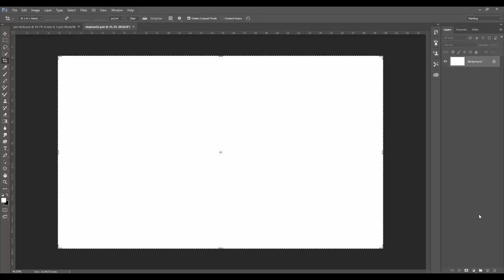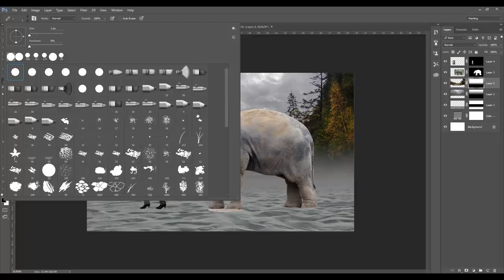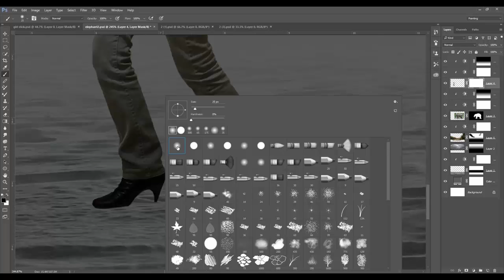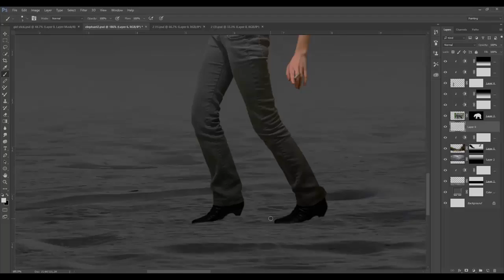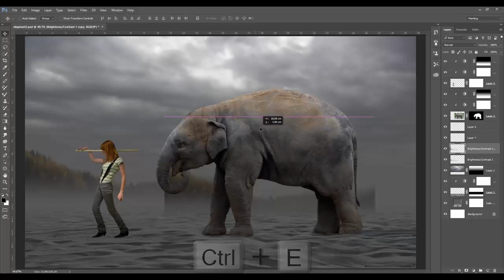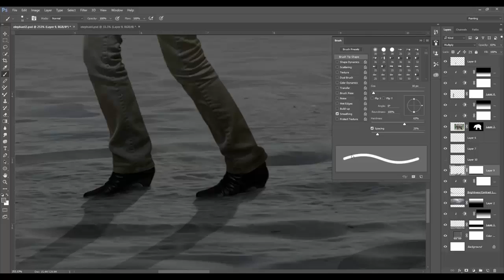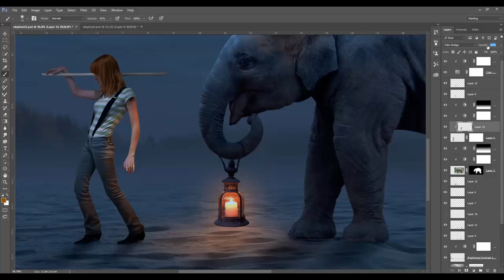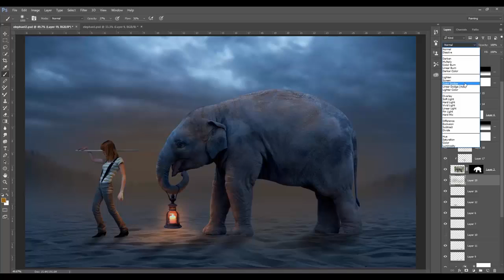KS Editz Photoshop Tutorial Fantasy Night Manipulation photo Effects EG New 2018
Photoshop Editing By - KS Editz